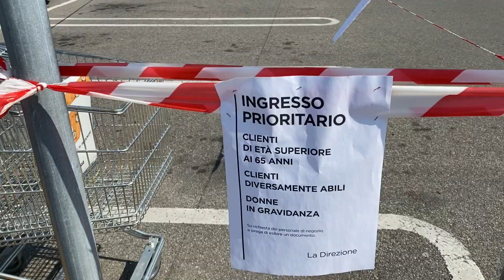Italy Supermarket Update| Grocery Panic Shopping Haul Vlog Law And Update Italy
ITALY SUPERMARKET UPDATE| GROCERY PANIC SHOPPING/ HAUL VLOG! NEW SUPERMARKET LAW UPDATE ITALY

So this is an update of an Italian supermarket. This is our current situation in Italy. Hope you enjoyed watching this vlog?

Panic shopping
Outbreak in Italy
Italy 2020
Italy supermarket
Shopping in Italy
Grocery shopping italy
Milan italy
Panic shopping
Milan residents panic shopping